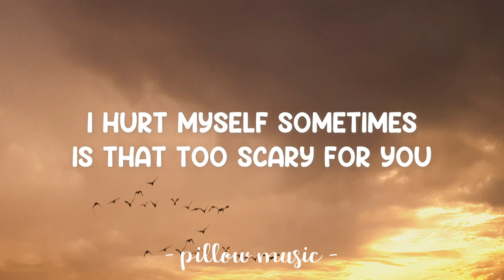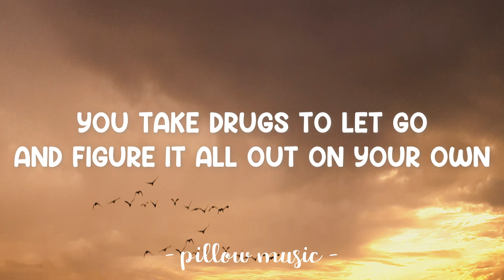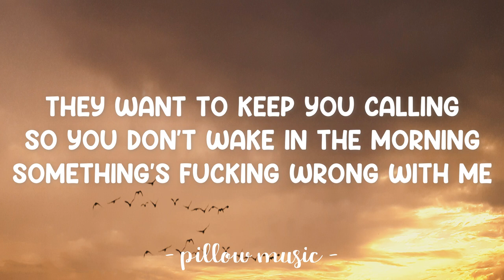I Think I'm Okay - Machine Gun Kelly, Yungblud & Travis Barker (Lyrics) 🎵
Lyrics video for "I Think I'm Okay" by Machine Gun Kelly, Yungblud & Travis Barker.

Watch me, take a good thing and fuck it all up in one night
Catch me, I’m the one on the run away from the headlights
No sleep, up all week wasting time with people I don’t like
I think, that something’s fucking wrong with me

Roll me up and smoke me, love
And we can fly into the night
You take drugs to let go
And figure it all out on your own
Take drugs on gravestones
To figure it all out on your own